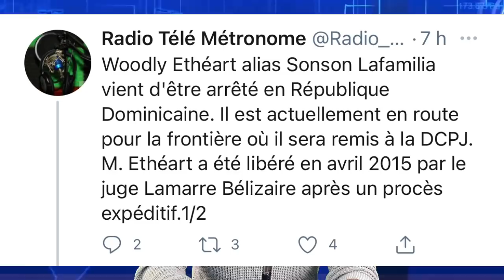OHH JEZI. GRAS MIZERIKOD. VIN GADE. VIN WÈ SA K PASE YÈ SWA...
Mezanmi… Vin vote Rose Lumane pou Ayiti ka chanpyon konkou sa a.
Klike sou lyen sa a svp.